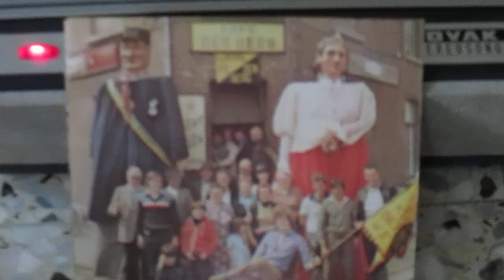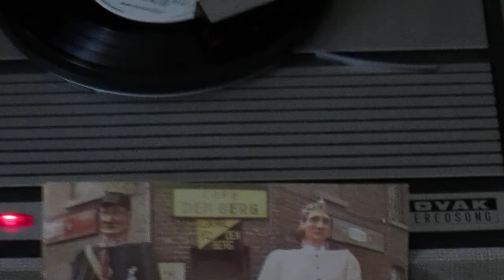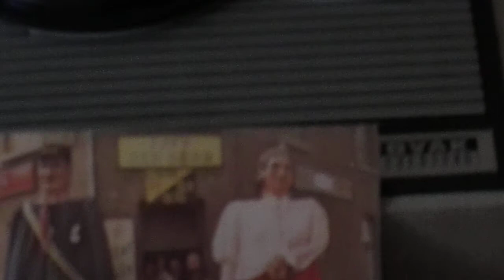DE REUS VAN DEN BERG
Ode aan HIPPOLIET en zijn echtgenote LISA